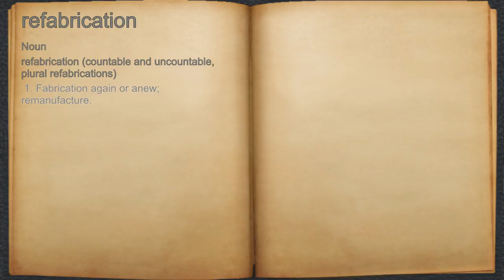What does refabrication mean?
A spoken definition of refabrication.

Intro Sound:
Typewriter - Tamskp